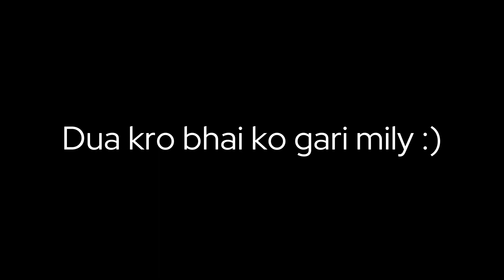Buying A New Car? 😮 | Which Car Should I buy? 🤔| Autoshow Plan Canceled 😤